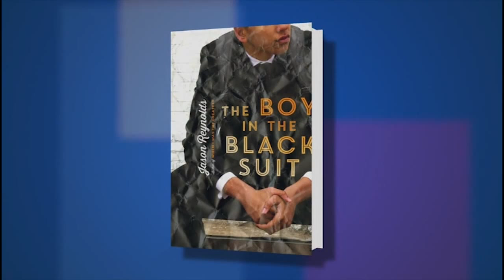Gayle Forman Interviews Jason Reynolds at BookCon 2015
Guest host Gayle Forman and host Rich Fahle interview Jason Reynolds about his latest book, “The Boy in the Black Suit” at BookCon 2015.

FROM THE PUBLISHER:
Just when seventeen-year-old Matt thinks he can’t handle one more piece of terrible news, he meets a girl who’s dealt with a lot more—and who just might be able to clue him in on how to rise up when life keeps knocking him down—in this wry, gritty novel from the author of When I Was the Greatest.

Matt wears a black suit every day. No, not because his mom died—although she did, and it sucks. But he wears the suit for his gig at the local funeral home, which pays way better than the Cluck Bucket, and he needs the income since his dad can’t handle the bills (or anything, really) on his own. So while Dad’s snagging bottles of whiskey, Matt’s snagging fifteen bucks an hour. Not bad. But everything else? Not good. Then Matt meets Lovey. She’s got a crazy name, and she’s been through more crazy than he can imagine. Yet Lovey never cries. She’s tough. Really tough. Tough in the way Matt wishes he could be. Which is maybe why he’s drawn to her, and definitely why he can’t seem to shake her. Because there’s nothing more hopeful than finding a person who understands your loneliness—and who can maybe even help take it away.